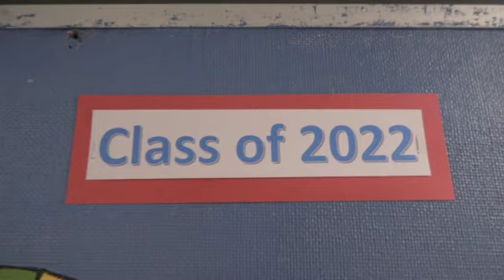Senior College Signing Day Video!